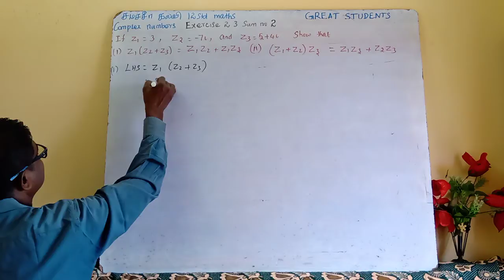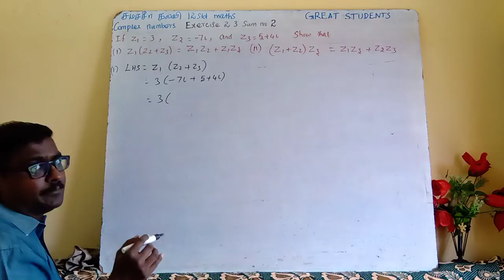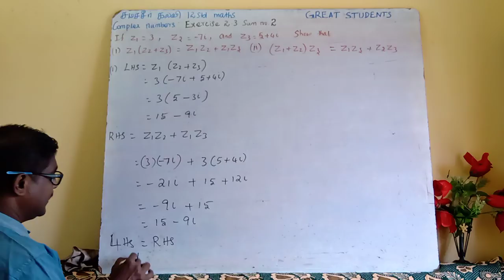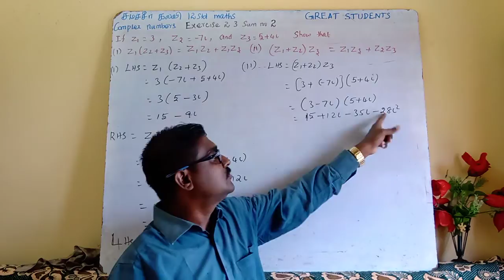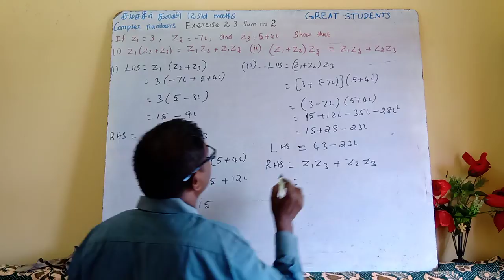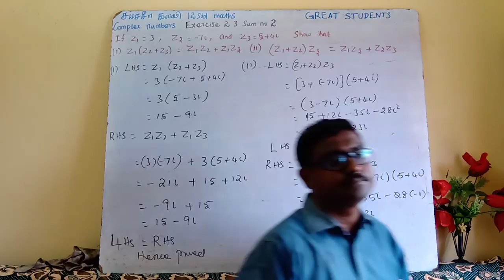3 exercise 2.3 q 2 | new syllabus | complex numbers | class 12 | 12 std | maths | tn | Samacheer.mp4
12th | class 12 | new syllabus | 12 std samacheer maths | complex numbers | 12 std maths | chapter 2 | 12 samacheer video solutions | tamil nadu 12 std video solutions | samacheer maths book solutions online | 12 std state board solutions | Matriculation 12 std maths solutions | TET exam maths online | best videos of 12 std maths solutions | maths | tamil | tn samacheer | new syllabus | maths solutions | iit jee maths | samacheer complex numbers.